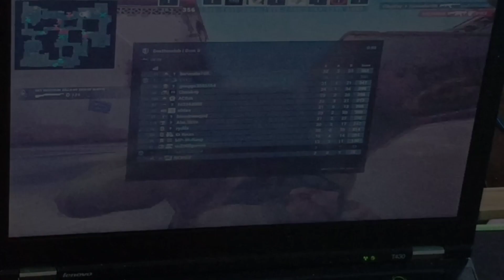PRO MAIN GAME CS GO...😂😂